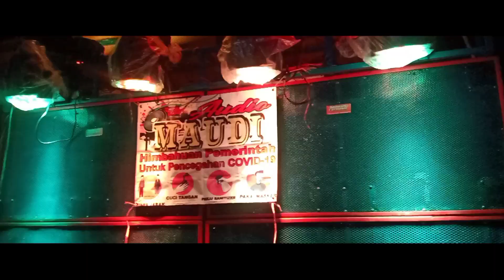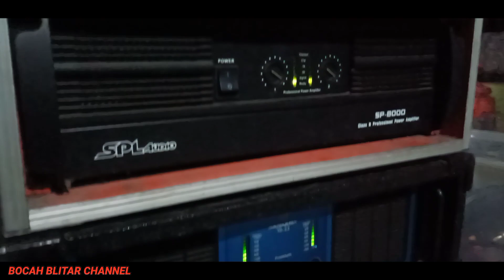KANGEN KARNAVAL, CEK SOUND MAUDI AUDIO 6 SUB FULL PLANAR